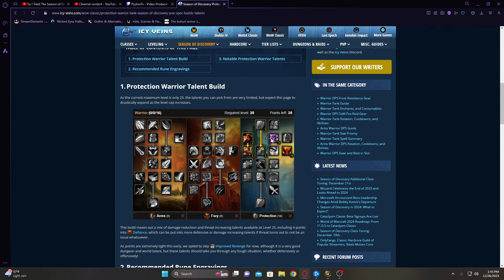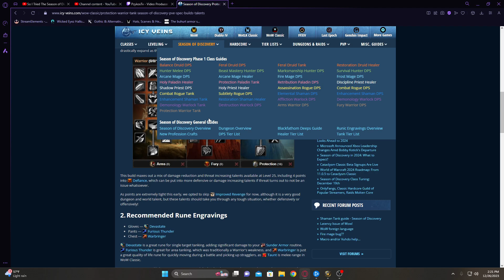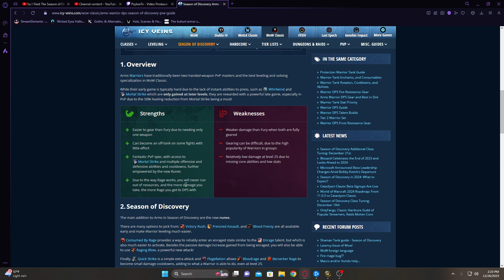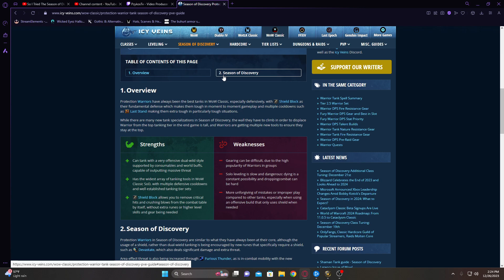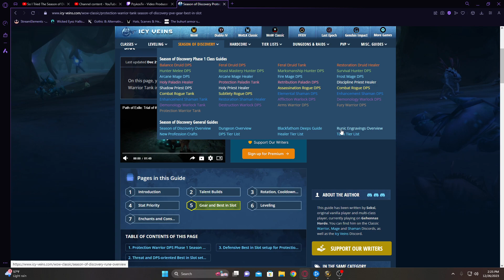Getting Back Into Season Of Discovery!!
Welcome back to SOD! I love how my Warrior Rasmuridius is coming along but need to find him some more runes. As for my Warlock...I have a few more runes to find but I also can have the lock as a money printer and the warrior gives over the mats. Anyway, I hope you all enjoy and Happy Holidays!!